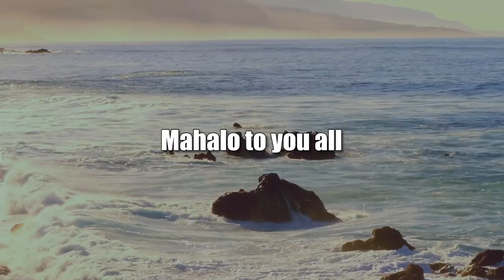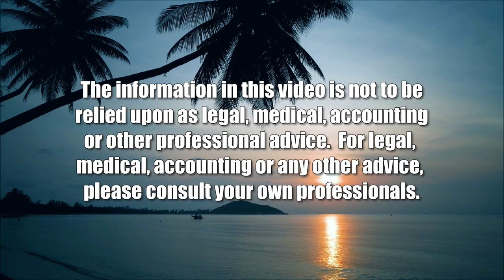The Secret to Healthy Knees is Strong Hips (Physical Therapy for a Better Life)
Simple Hip Exercises to End Your Knee Pain.  The host for this show is Christine Lynders.

Most people who suffer knee pain don't know what really caused their knee to hurt. They didn't twist it. They just started having pain, all of a sudden. And it stopped them from enjoying their daily walks, being able to walk up and down their stairs and even getting up from a chair. Why? Weak or improperly functioning hip muscles are the most common culprit for causing knee pain and eventual arthritis in patients Christine sees in her clinic. In today's episode, Christine teaches you how you can get this critical hip muscle functioning properly to decrease your knee pain and get back to enjoying your life.